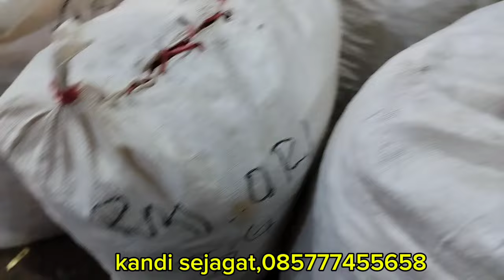harga cabe dan sayuran anjlok semua,pasar induk cibitung,16 Juni 2024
Kandi sejagat#harga cabe hari ini#sayuran#pare#terong# timun# kacang# jagung#jengkol# kol# buncis# bawang#,.com.a
Qwertyuioplkjhgfdsazxcvbnm# yg mau kirim atu mau pesan bisa wa,